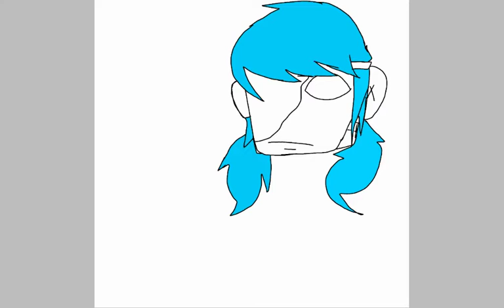SALLY FACE SPEEDPAINT (read desc.)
So. Dont get me started on how amazing this game is! Whenever you get a chance to play it...DO IT!

Like and sub i guess.

Deviant art: AnimatedOreo